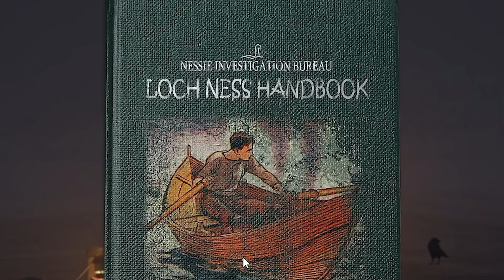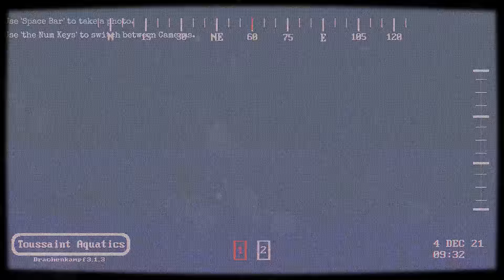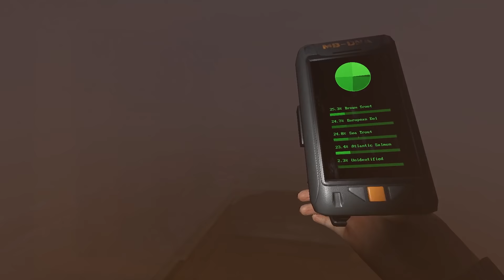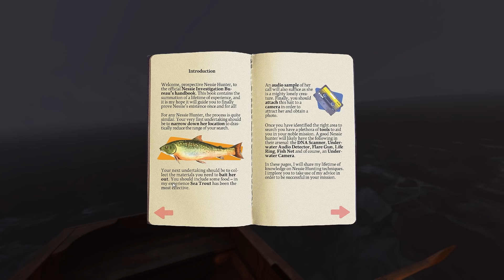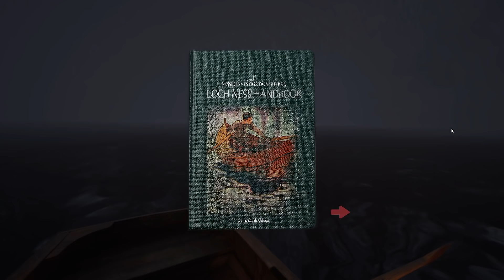So I Went Searching for the Loch Ness Monster...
I Went Hunting for the Loch Ness Monster and I Regret Everything
Welcome to Loch Ness! Loch Ness is a creature hunting game about Nessie, the Loch Ness Monster, who roams around lake Loch Ness. Our objective is to obtain proof of Nessie's existence and escape alive. Let's play Loch Ness!

If you want more Loch Ness gameplay let me know down below!

About Loch Ness:
Loch Ness is a 1-4 Player Co-Op Horror Hunter. You and your team must navigate precarious waters, use your equipment to hunt for Nessie’s feeding ground and lay bait to lure her out. But be careful, for lurking deep beneath the lake is a creature more ancient than all mankind…